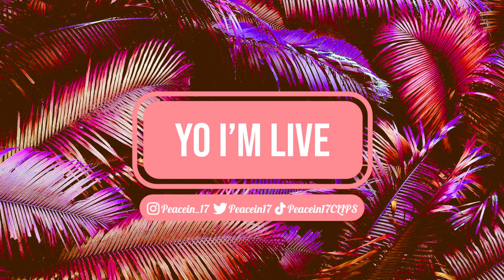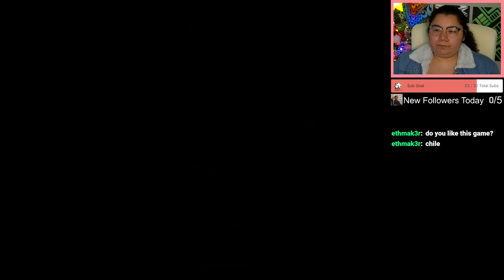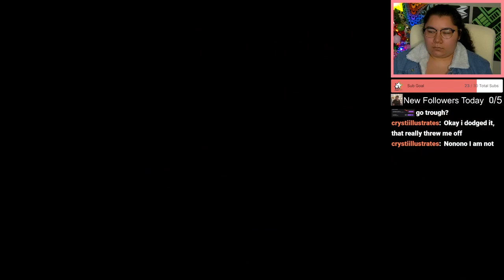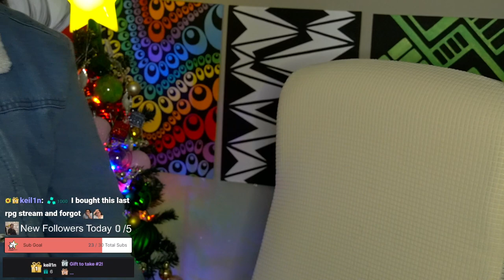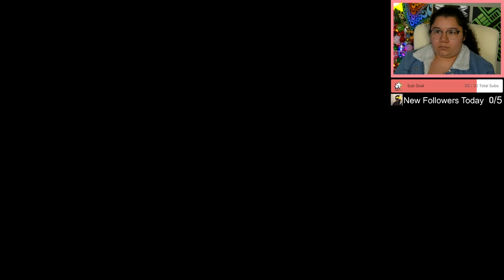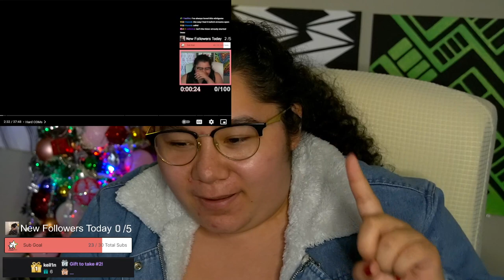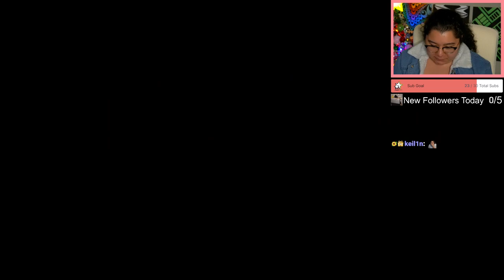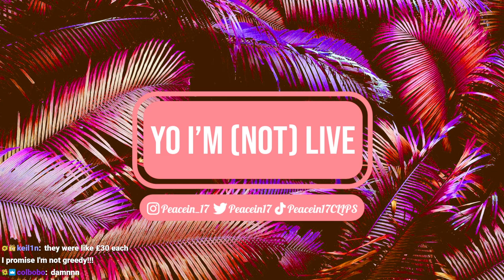12/7/23 THIS IS THE BEST GAME EVER! PROVE ME WRONG! - Super Mario RPG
Time Stamps
00:00:00 Starting Soon
00:05:00 Intro
00:15:00 Super Mario RPG
04:31:00 Thanking Subs Calligraphy